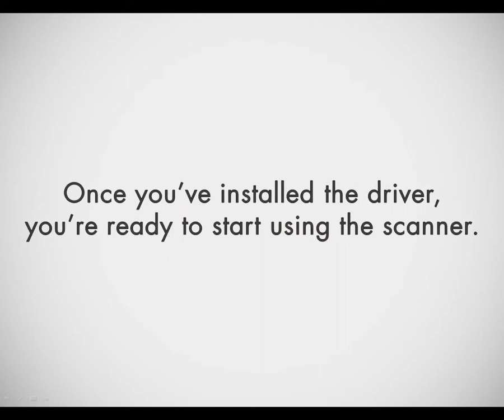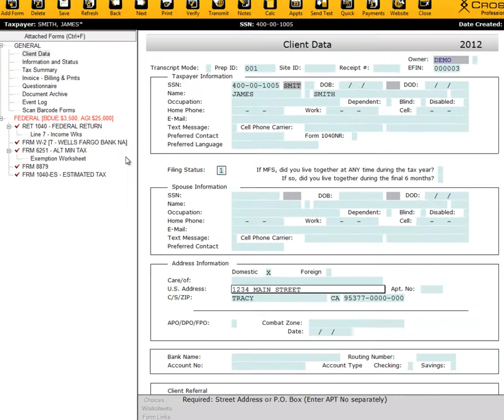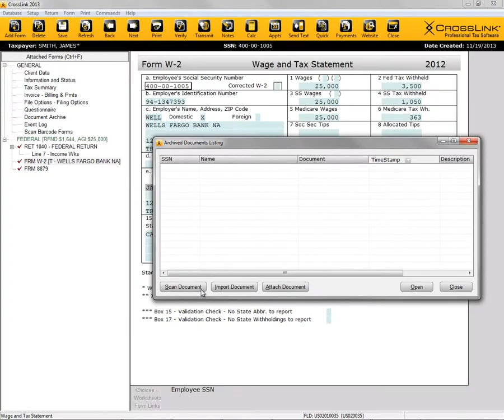Installing and Using a Motorola 2D Barcode Scanner w/ CrossLink Professional Tax Software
Learn how to install and use the Motorola Symbol DS6707DC handheld digital image scanner, fully integrated with CrossLink professional tax software for professional tax preparers. By utilizing CrossLink professional tax software's integration with the Motorola handheld scanner, you will be able to reduce the need for bulky paper files while keeping your important client documents both secure and easily accessible. Additionally, you will be able to save time while improving your government, banking, and privacy compliance. Be sure to follow CrossLink on Facebook, Twitter and read our blog for tax news, software tips, support messages and more.

CrossLinkTax.blogspot.com